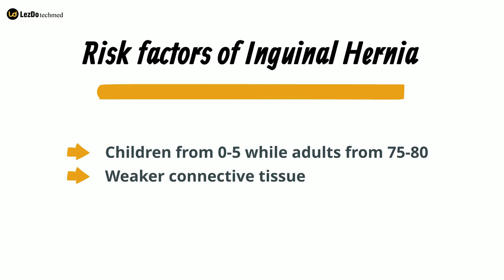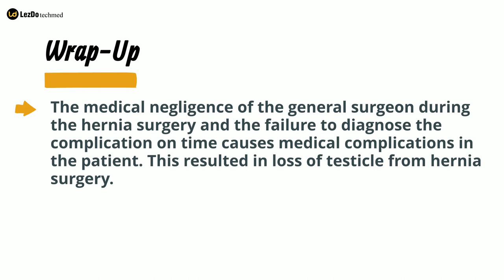Testicular Torsion Following Inguinal Hernia Surgery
How to understand a testicular torsion following inguinal hernia surgery // Can you guess how many people in the globe do face such issues? 4 million of those four million two million are unique. But you already know that. But what you don't know is, the majority of the process to be resolved. And best of all it's easy. You don't even have to be a physician.
Resources & Links:
An inguinal hernia is a bulge of tissues such as part of the intestine that protrudes through the lower abdominal wall. It is estimated that 96% of all groin hernias are inguinal. They can occur on either side of the two passages in the lower abdominal wall which are called the inguinal canals.
When an inguinal hernia occurs, a sac is formed around the hernia by a part of the peritoneum. Inguinal hernias can slide in and out of the abdominal walls. It mostly occurs on the right side of the groin compared to the left side. Studies indicate that individuals who develop inguinal hernia on one side are likely to develop on the other side too.

Diagnosis of Inguinal Hernia
Diagnosis would be based on the reports of imaging studies of the abdomen like ultrasound scan, MRI scan and CT scan.

Management of Inguinal Hernia
Watchful waiting is one suggestion given to inguinal hernia patients who don’t exhibit many symptoms or complications.

Muscle Strengthening Exercises
Exercises for inguinal hernia may be advised to patients with very mild symptoms. This may help to strengthen the abdominal muscles. These exercises may be suggested after an inguinal hernia surgery also. Since strenuous physical activity can trigger inguinal hernia, exercises should be approached with caution. Medical attention should be sought if pain is felt while doing these exercises.

Testicular torsion is a urological emergency occurring due to the torsion of the spermatic cord structures. This leads to reduced blood flow to the testicles which gradually leads to the death of the testicles. Sudden shooting pain in one side of the scrotum is the most common symptom of testicular torsion. Color doppler ultrasonography is the commonly implied diagnostic imaging study used to study testicular torsion.

Though not common, testicular torsion after hernia surgery is reported in some cases, where synthetic surgical mesh is used. The spermatic cord may be damaged by prolonged inflammatory tissue remodeling after inguinal hernia surgery with synthetic mesh methods. The mesh repair procedure may induce an inflammatory response that leads to the enclosure of the spermatic cord by scar tissue. This may rarely block the blood supply that may cause acute scrotum and end up in testicular complications after hernia surgery. However, testicular ischemia caused by testicular torsion after hernia surgery with synthetic polypropylene mesh is a significantly more uncommon complication.

Wrap-up
The medical negligence of the general surgeon during the hernia surgery and the failure to diagnose the complication on time causes medical complications in the patient. This resulted in loss of testicle from hernia surgery.
Medical error which happened during the surgery and the negligence caused in timely diagnosis of the complication is evidently a medical malpractice.
A patient who become victim of such medical errors could make potential claim for medical malpractice. An experienced medical malpractice attorney could help the victim to pursue the lawsuit. The medical records of the plaintiff would act as concrete evidence in such cases. The medical chart would contain the data regarding the symptoms and complications of the patient, diagnosis done and the medications prescribed.
Offshoring the medical chart review process to an expert medical record review company would result in precise medical chart reviews to support the lawsuit. Skilled medical professionals in such outsourcing companies could identify the strength and weakness of the medical chart within no time.